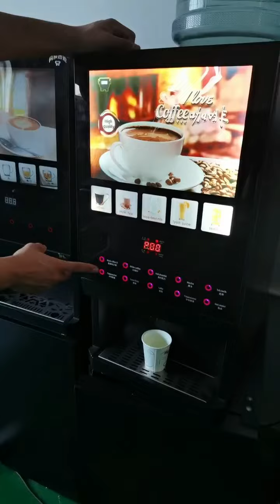cappuccino coffee vending machine